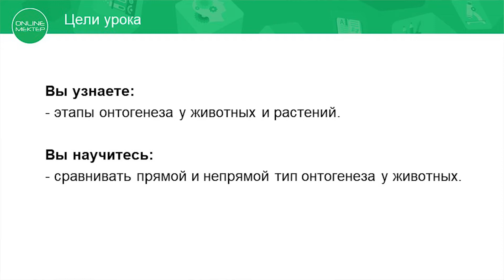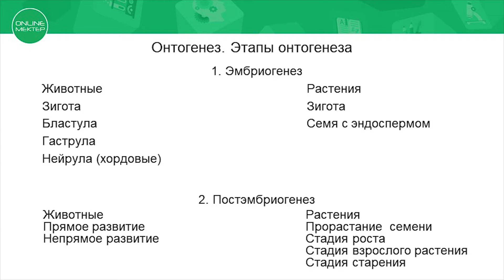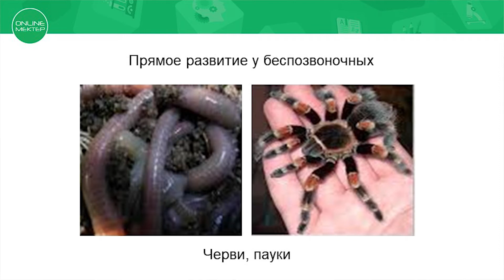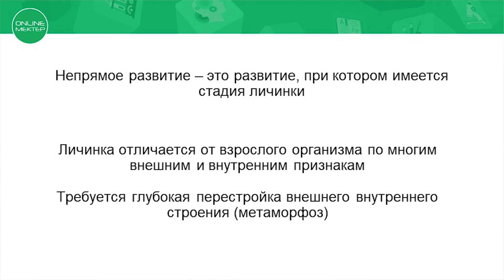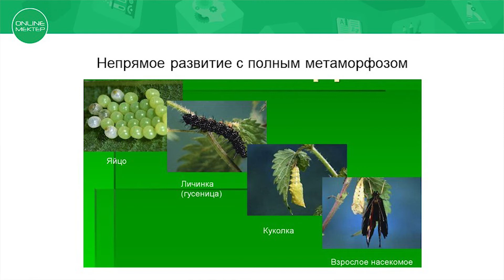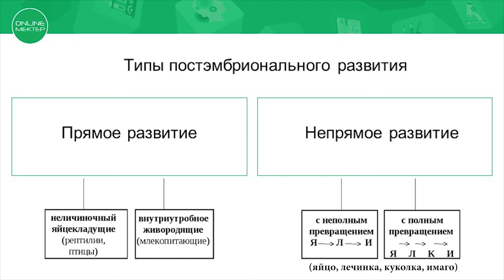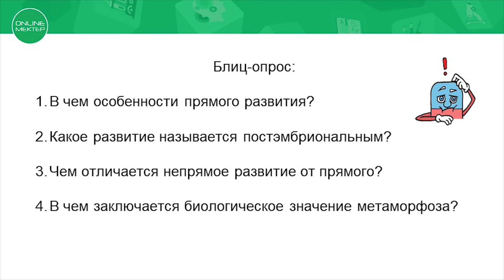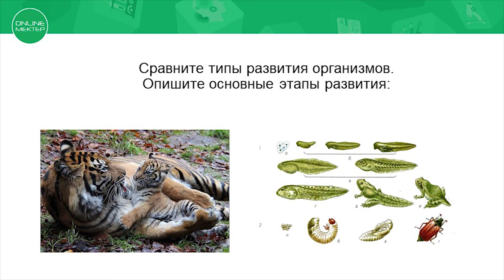+7 RUS ПРЯМОЙ И НЕПРЯМОЙ ТИПЫ ОНТОГЕНЕЗА У ЖИВОТНЫХ